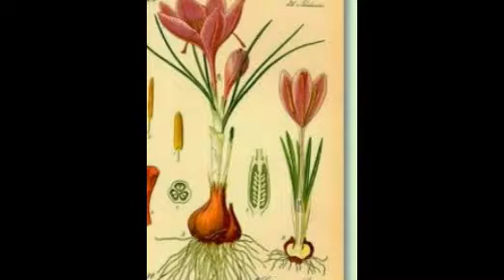Crocus, Krokus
Crocus

Je nach Crocus-Sorte unterschiedliche, vielfarbige Blüten
In Wohnungskultur blühen die etwa 12 cm kleinen Crocus im späten Winter oder zeitigen Frühjahr. Den kleinen, zwiebelartigen Knollen entwachsen schlanke, dunkelgrüne Blätter mit weißen Streifen. Die trichterförmigen Blüten der Crocusse sind je nach Sorte bronzefarben, gelb, purpurrot, weiß, oder malvenfarben, manchmal auch zweifarbig gestreift.

Die Crocuszwiebeln im Herbst legen
Im Spätherbst, in den Monaten September, Oktober, legt man die kleinen Knollen des Krokus dicht unter die Erdoberfläche in eine breite Pflanzschale. Die einzelnen Zwiebeln benötigen etwas Abstand und dürfen sich nicht berühren. Nun gießt man sehr vorsichtig, das Substrat sollte nur leicht angefeuchtet werden.

Die Pflanzschalen an einen kühlen Platz stellen
Vor dem Austrieb müssen die Zwiebeln zuerst Wurzeln bilden. Man lässt die Pflanzschalen bis Mitte Januar an einem kühlen und dunklen Ort, meist eignet sich ein ungeheizter Keller oder eine Garage recht gut. Wer über keinen abgedunkelten Raum verfügt, kann die Schalen mit einer schwarzen Folie abdecken. Man achte dabei auf genügend Belüftung um Schimmelbildung zu vermeiden.

2 1/2 Monate bis zur Bewurzelung
Die Bewurzelung der Crocuszwiebeln benötigt etwa 10 Wochen, in dieser Zeit sollten die Temperaturen bei 7 bis 9 °C liegen und die Erde nur leicht feucht gehalten werden. Höhere Temperaturen und zu starkes Gießen sind während der Wurzelbildung nicht zu empfehlen. Ab Mitte Januar kann man die Crocusse an einen hellen Ort stellen. Die Pflanzen benötigen nun Temperaturen von etwa 17 °C.
Pflege der Crocus
Licht / Standort

Nach dem austreiben der Crocuszwiebeln stellt man die Pflanzen an einen hellen Standort ohne direkte Sonneneinstrahlung.
Gießen

Man gießt den Crocus nur mäßig, die Erde wird nur leicht feucht gehalten.
Temperatur

Zum Bewurzeln benötigen die Zwiebeln eine niedrige Temperatur von 7 bis 9 °C. Sobald sich der erste Austrieb zeigt, stellt man die Pflanzen wärmer. Die Temperatur sollte aber 16 °C nicht übersteigen.
Vermehren der Pflanze

Man vermehrt den Crocus durch einsetzten frischer Zwiebeln. Vermehrung von Knollen / Zwiebelpflanzen
Erde / Substrat

Die Zwiebeln der Crocus werden in handelsübliche Blumenerde gesetzt.
Umtopfen

Nachdem die Blätter der Pflanzen abgefallen sind nimmt man die Knollen aus der Erde und trocknet sie. Erst im Herbst werden die Zwiebeln wieder in frische Substrat eingesetzt.
Düngen / Nährstoffbedarf

Eine Düngung ist bei einem Crocus nicht notwendig.
Hinweise zur Pflanze

Falls man mehrere Knollen der Crocusse nebeneinander in die Erde gibt, dürfen sie sich die Zwiebeln nicht berühren.